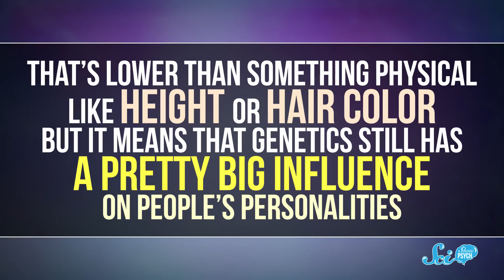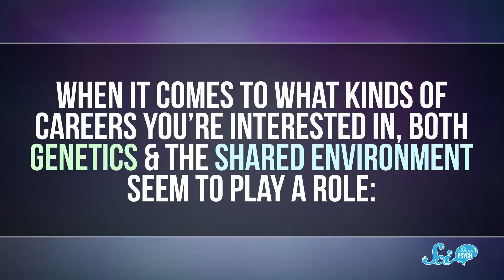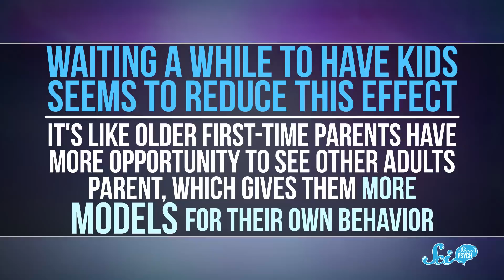Are You Doomed to Turn into Your Parents?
Worried about turning into your parents? Hank unpacks the connection between personality, genetics, and upbringing. Ultimately, though, you are your own person.